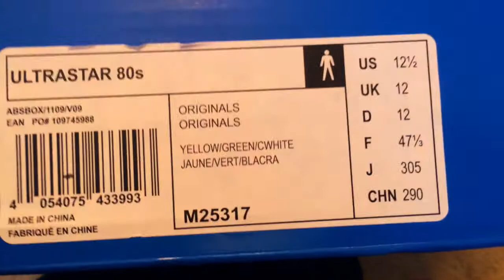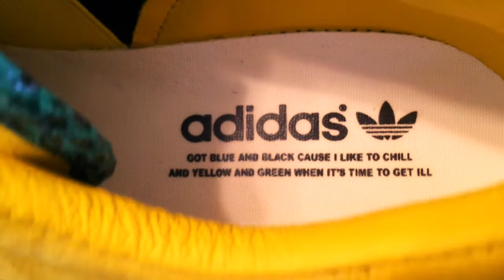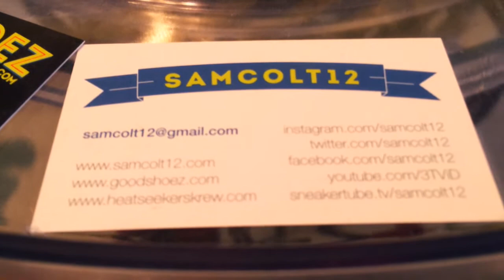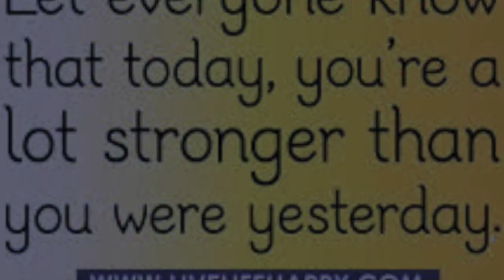RUN DMC - Ultrastar 80's - Green / Yellow - 8.15.2014